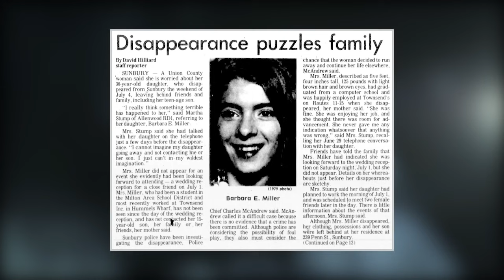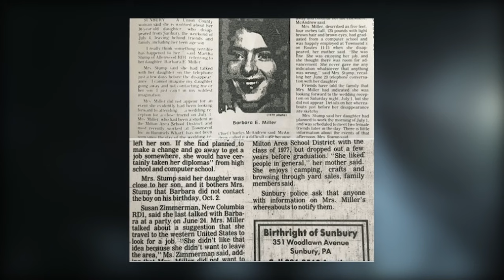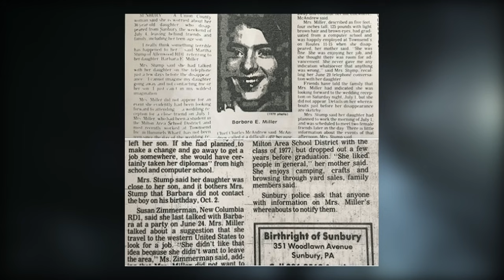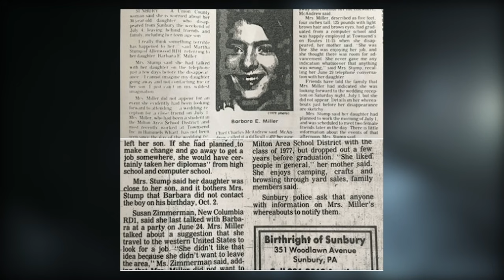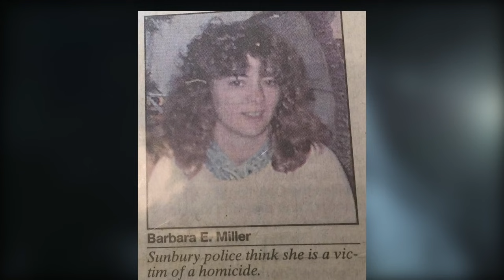3 More Interesting Viewer Suggested Cases (Part 3)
Hey everyone, Nigel and Luke here and welcome to part 3 of our list covering more viewer suggested cases. With that out of the way, here is part 3 of “3 More Interesting Cases That Were Suggested By YOU.”